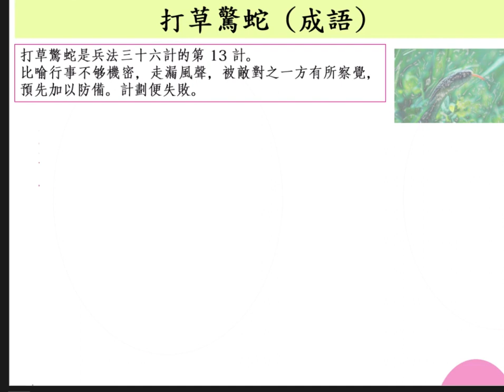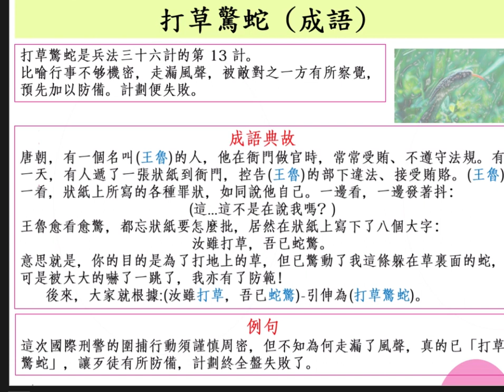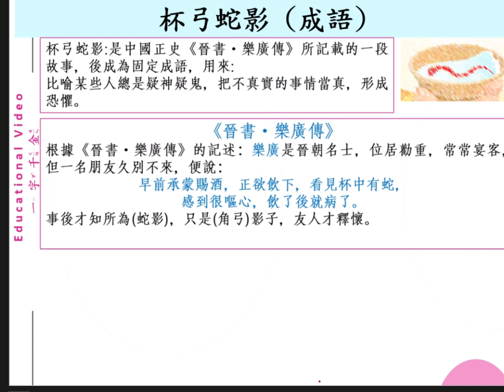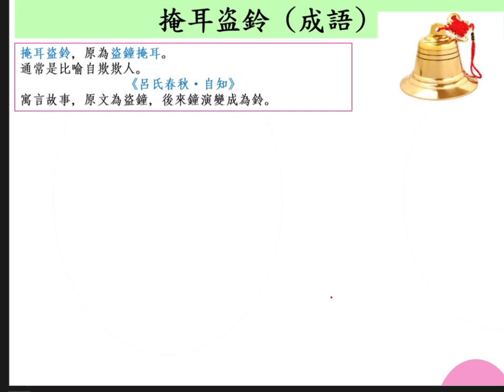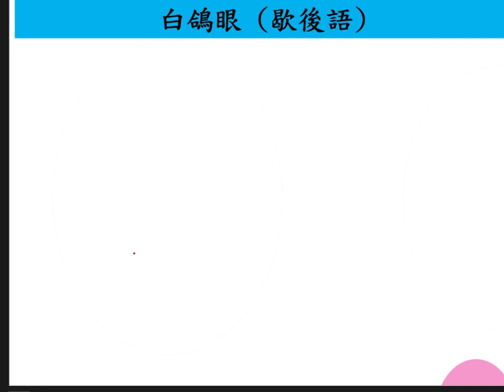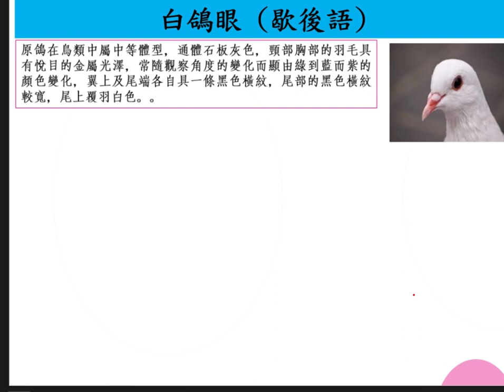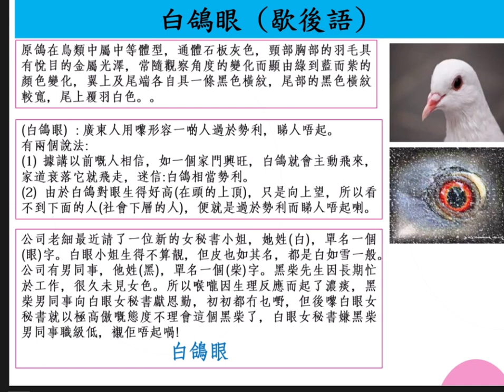一字值千金 第40課 歇後語 後現代派詩詞 俚語 俗語 大合集29(Learn With Tom Ly)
我在這一集為大家介紹: 掩耳盗鈴，杯弓蛇影，打草驚蛇之成語。廣東話歇後語:白鴿眼。希望大家喺聽故事之中明白到歇後語嘅樂趣，詩詞嘅韻味，多謝大家。呢個video同上一個Video都一樣咁好聽，同大家一齊分享一吓，希望大家享受當中嘅樂趣。請閣下細心欣賞本人之 (貧道)吧! Action … 去片…

打草驚蛇 (成語)
打草驚蛇是兵法三十六計的第 13 計。
比喻行事不够機密，走漏風聲，被敵對之一方有所察覺，預先加以防備。計劃便失敗。
成語典故
唐朝，有一個名叫(王魯)的人，他在衙門做官時，常常受賄、不遵守法規。有一天，有人遞了一張狀紙到衙門，控告(王魯)的部下違法、接受賄賂。(王魯)一看，狀紙上所寫的各種罪狀，如同說他自己。一邊看，一邊發著抖：
(這...這不是在說我嗎？)
王魯愈看愈驚，都忘狀紙要怎麼批，居然在狀紙上寫下了八個大字：
汝雖打草，吾已蛇驚。
意思就是，你的目的是為了打地上的草，但已驚動了我這條躲在草裏面的蛇，可是被大大的嚇了一跳了，我亦有了防範！      後來，大家就根據:(汝雖打草，吾已蛇驚)-引伸為(打草驚蛇)。
例句:這次國際刑警的圍捕行動須謹慎周密，但不知為何走漏了風聲，真的已「打草驚蛇」，讓歹徒有所防備，計劃終全盤失敗了。

杯弓蛇影 (成語)
杯弓蛇影:是中國正史《晉書·樂廣傳》所記載的一段故事，後成為固定成語，用來:
比喻某些人總是疑神疑鬼，把不真實的事情當真，形成恐懼。
根據《晉書·樂廣傳》的記述：樂廣是晉朝名士，位居勸重，常常宴客，但一名朋友久別不來，便說：
早前承蒙賜酒，正欲飲下，看見杯中有蛇，
感到很嘔心，飲了後就病了。
事後才知所為(蛇影)，只是(角弓)影子，友人才釋懷。
此後，弓蛇成為文人雅士形容沒有事實根據的恐懼。
《浮生六記》「閨房記樂」
(一燈如豆，羅帳低垂，弓影杯蛇，驚神未定。)
 元朝謝應芳也有詩句
(酒杯已辨弓蛇誤，藥杵無勞玉兔將。)

掩耳盗鈴 (成語)
掩耳盜鈴，原為盜鐘掩耳。
通常是比喻自欺欺人。
《呂氏春秋·自知》
寓言故事，原文為盜鐘，後來鐘演變成為鈴。
從前，有一個蠢人，他看中了一家大門上的鈴鐺。他想，怎麼樣才能偷走。 他知動門鈴，它便當當響，就會被人發現了。他想如果把自己的耳朵掩住，不是就所有人都聽不見了麼？誰知他剛碰到鈴鐺，鈴鐺響了，主人家便立即發覺，就把他抓住了。因為別人的耳朵並沒有被掩住，仍然能夠聽到鈴鐺的響聲。
《呂氏春秋·自知》
范氏之亡也,百姓有得鍾者.欲負而走,則鍾大不可負；以椎毀之,鍾況然有音.恐人聞之而奪己也,遽掩其耳.惡人聞之,可也；惡己自聞之,悖矣。記述在春秋時，晉國六卿范氏被滅，百姓都跑到范氏家中拿東西，有人拿了一個鐘，但鐘太大，無法背走，便用錘子砸，結果鐘發出巨大響聲，那人擔心別人聽到來爭奪，便捂着耳朵繼續砸鐘。
例子
你以為用這這種隻手遮天的騙術，便可以瞞天過海嗎?其實這只是掩耳盜鈴，自欺欺人而已。
你別以為自己很聰明，可以掩飾所做的壞事，將行賄得來的錢去買大屋便冇人知了嗎? 其實是掩耳盜鈴，自欺欺人。

白鴿眼 (歇後語)
原鴿在鳥類中屬中等體型，通體石板灰色，頸部胸部的羽毛具有悅目的金屬光澤，常隨觀察角度的變化而顯由綠到藍而紫的顏色變化，翼上及尾端各自具一條黑色橫紋，尾部的黑色橫紋較寬，尾上覆羽白色。
(白鴿眼)  : 廣東人用嚟形容一啲人過於勢利，睇人唔起。
有兩個說法:
(1) 據講以前嘅人相信，如一個家門興旺，白鴿就會主動飛來，家道衰落它就飛走，迷信:白鴿相當勢利。
(2) 由於白鴿對眼生得好高(在頭的上頂)，只是向上望，所以看不到下面的人(社會下層的人)，便就是過於勢利而睇人唔起喇。
公司老細最近請了一位新的女秘書小姐，她姓(白)，單名一個(眼)字。白眼小姐生得不算靚，但皮也如其名，都是白如雪一般。公司有男同事，他姓(黑)，單名一個(柴)字。黑柴先生因長期忙於工作，很久未見女色。所以喉嚨因生理反應而起了濃痰，黑柴男同事向白眼女秘書獻恩勤，初初都冇乜嘢，但後嚟白眼女秘書就以極高傲嘅態度不理會這個黑柴了，白眼女秘書嫌黑柴男同事職級低，襯佢唔起喎!